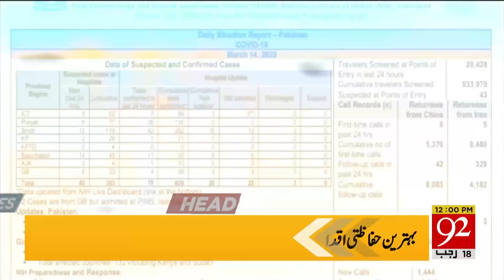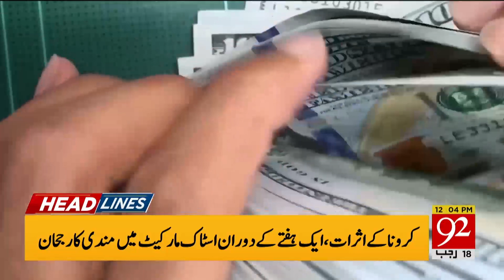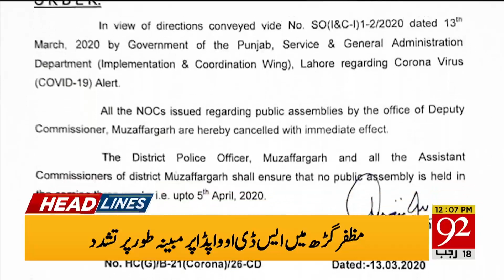News Headlines | 12:00 PM | 14 March 2020 | 92NewsHD